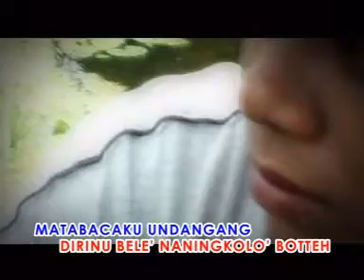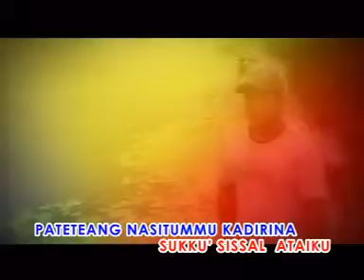Lagu Bajo Sai Are Barugah _ Hariawan//lagu untuk orang yang ditikung /ditinggal nikah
kalaki mohon dukugandi. Kembali lagi Lagu bajo kami suguhkan untuk anda. jangan lupa like comment dan share video ini agar makin banyak yang melihatnya kalau suku bajo juga punya bakat dan suara yang merdu.